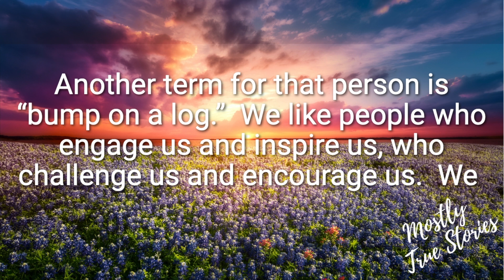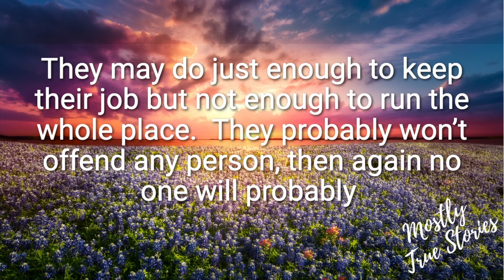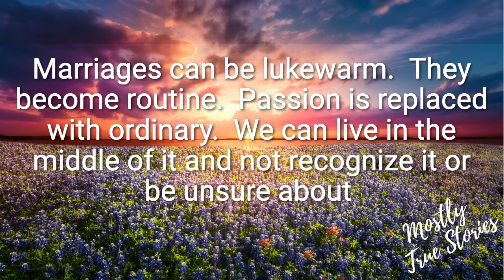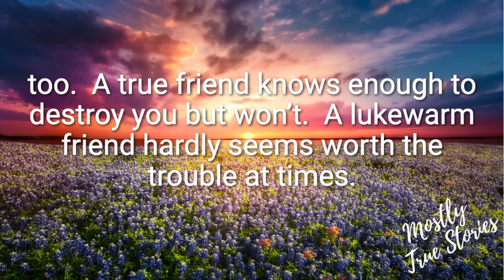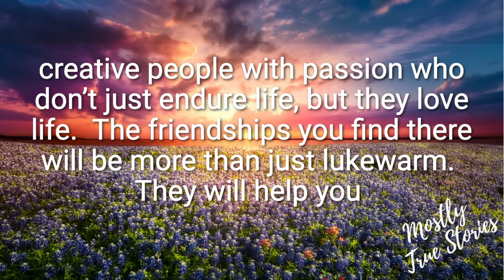Lukewarm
Jesus said, “So then because thou art lukewarm, and neither cold nor hot, I will spew thee out of my mouth.”  I can’t think of anything good to say about lukewarm.  I hate warm milk, coffee, coke, Chinese food, and just about anything else to eat or drink that is lukewarm.  Does anyone ever say, “I think I’ll take a lukewarm bath?”  To hear more, watch the video.  to read his latest short stories or buy his books.